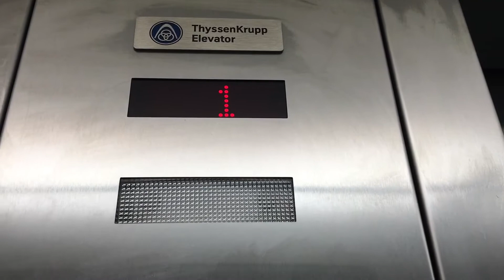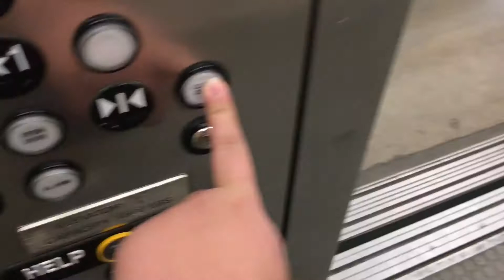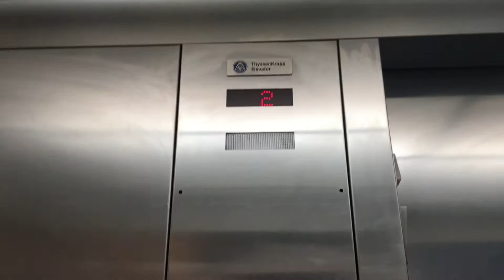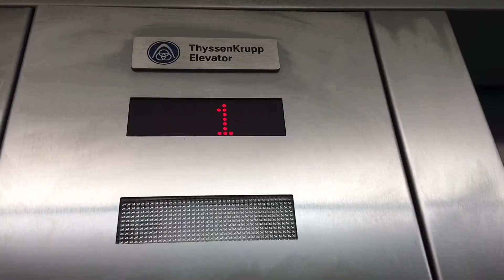ThyssenKrupp Hydraulic Elevator @ Menards in Sheboygan WI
(8/8/20)

Ohhhhhhhhhhh Menards!

Here's another Menards in the state of WI that has an elevator, however, this location has a ThyssenKrupp from I believe 2011, with newer traditional fixtures, and this elevator is actually a nice one. And actually, this elevator is a lot better than the one in West Milwaukee, because, first of all, the door operator is quiet, better, and not as squeaky, and second of all, the cab is even cleaner, and the Ads are still up. Overall, this thing runs good, and the cab is very nice, and a very nice &epic B Flat Motor, and how it's shaped narrowly.

Also, I wanna give a shout out to my subscribers, because, we have now reached our milestone to 100 subs! So this video will be posted as a 100 subscriber special! So thanks a lot again for those that were new subscribers in the past! And lets celebrate this milestone by riding one of my favorite elevators, called ThyssenKrupp.

Elevator Info:
Brand: ThyssenKrupp
Drive: Holeless Hydraulic
Capacity: 4500
Fixtures: Traditional (Newer)
Motor: B Flat

MKE's Cab Rating: 5/10